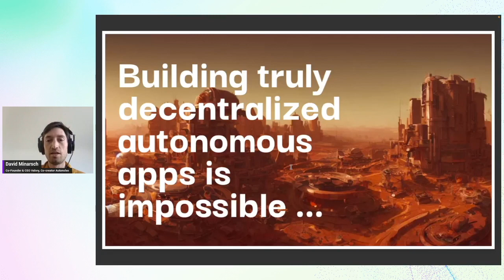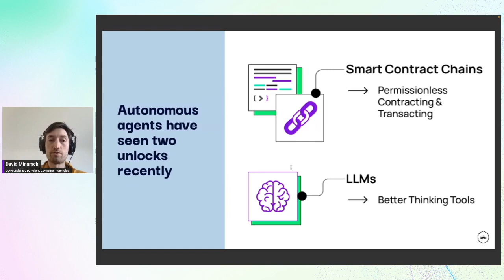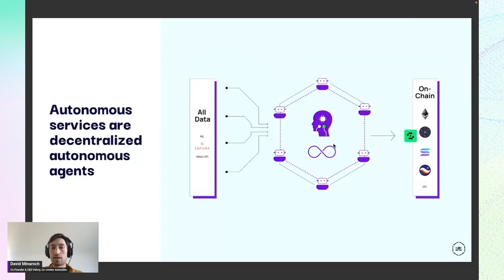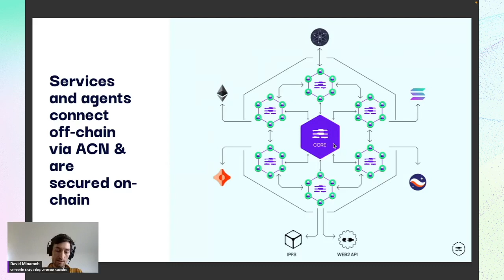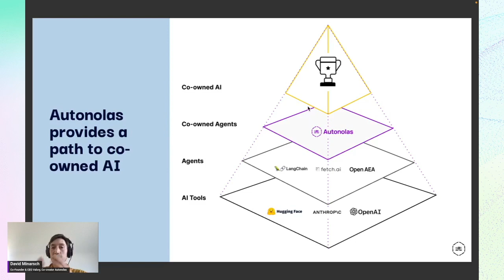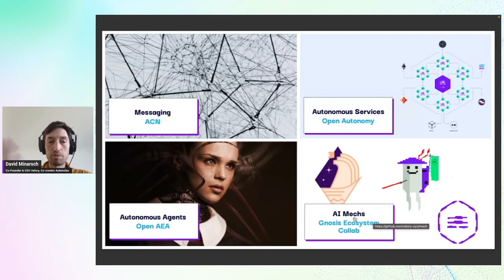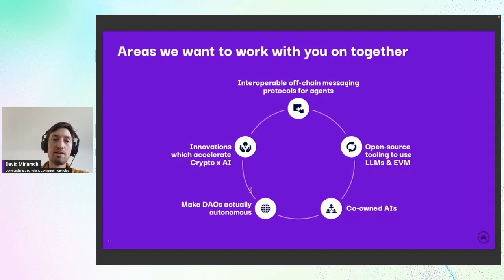David Minarsch at Crypto x AI Standards: Mini Conference - Full Talk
David Minarsch, Valory CEO and Co-founder and co-creator of Autonolas's complete talk from the Crypto x AI Standards Mini Conference, held on May 30th, 2023.